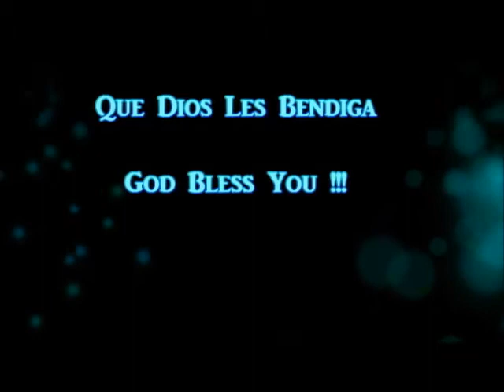fin de semana familiar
New Birth Ministry